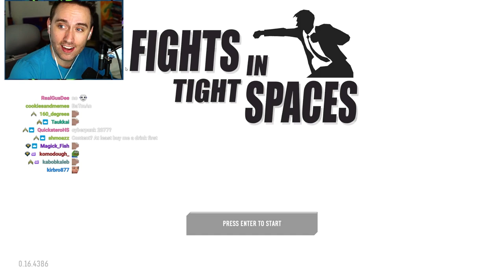James Bond: The Card Game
I assume they'll add the women and cars in an expansion pack.